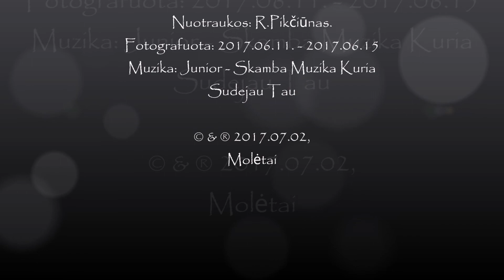Sugrįžimai prie jūros